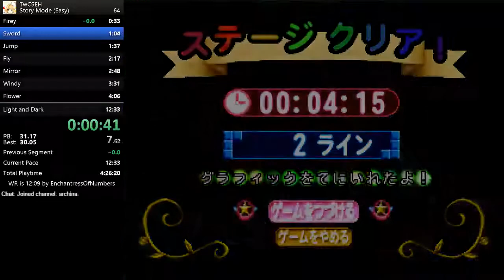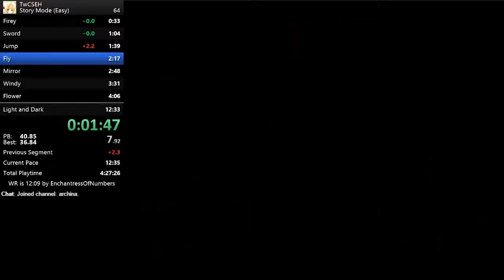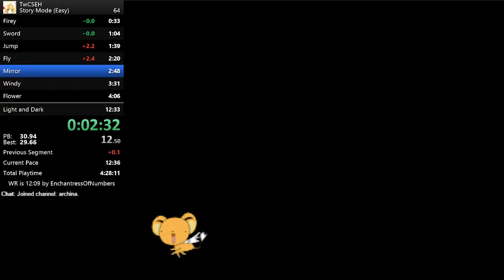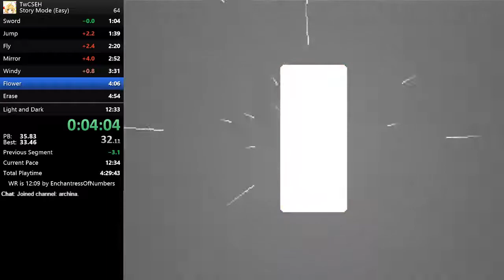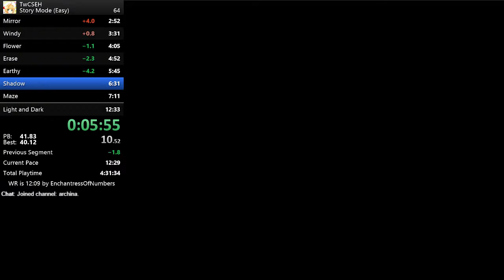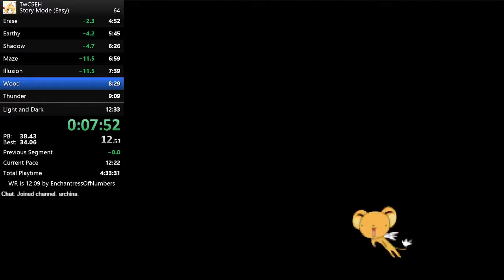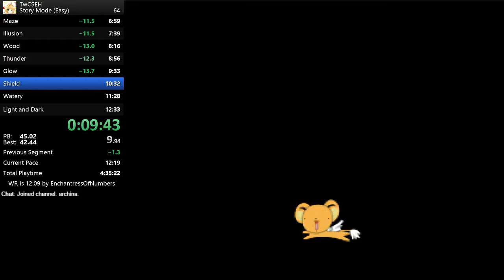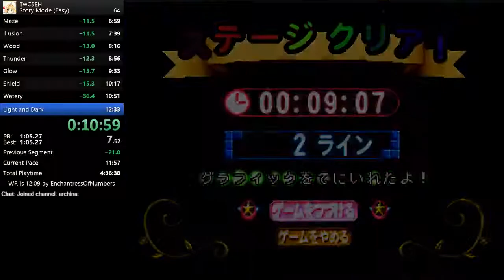[Ex-WR] Tetris with CardCaptor Sakura Eternal Heart Speedrun (Easy mode story) in 11:56